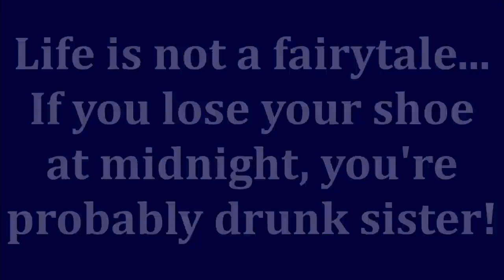NEW MAKEUP FAVORITES OVER 40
I'm so happy to bring you a full face of my new makeup favorites  And I love this makeup even more & more each day. I hope you enjoy seeing my video & Kimberly's too! her channel is right below.

ALL PRODUCTS ARE LISTED & LINKED BELOW

My Shirt: bought at Ross
My earrings: Sold out! But try these! So cute!

*Products Mentioned:
Mac Skin Refine Zone Treatment
Iconic London Precision Duo Contour Pot in Medium Shadow
Laura Geller Bronze & Brighten in Fair
Physicians Formula Rose All Day Glow Powder duo in Brightening Rose
Revlon Colorstay Brow Creator in Grey Brown
Revlon So Fierce Eyes Wide Open Mascara
(unavailable SORRY)
Nyx Slim Lip Liner Pencil in Prune
Revlon Super Lustrous Matte Lipstick in Make it Pink
Revlon Super Lustrous Lip Gloss Set

Also, if you would like to help a little more, when watching one of my videos please watch it all the way through, that helps to show the YT algorithm that people are interested in my video. If you have time, watch one or two of the ads shown with the video, that's the only way YouTubers get paid at all, if people watch the ads. So if you have a favorite Youtuber, you now know how you can support them with these little tips. THANK YOU SO MUCH FOR YOUR SUPPORT!